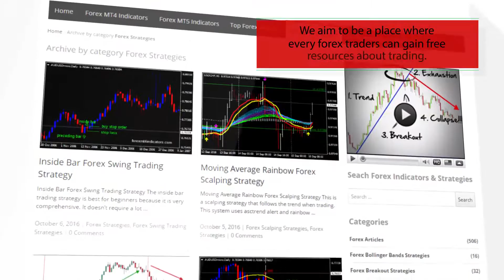ForexLine HTF Forex MT5 Indicator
Download ForexLine HTF Forex MT5 Indicator

-About-

Forex Strategies
Forex Indicators
Forex Systems